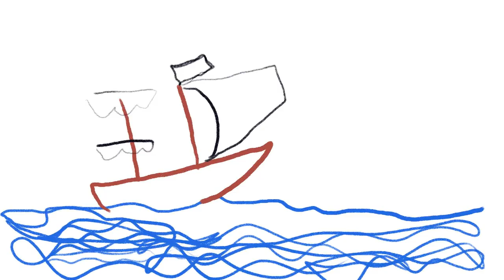Friends&Neighbors 1: online výstava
První výstava z cyklu Friends&Neighbors představuje výběr uměleckých projektů současných studentek a studentů AVU v kurátorském výběru Veroniky Čechové. Diváci mohou shlédnout na umělecká videa
Nela Britaňáková: Re-Enter The Plant
Martin Fischer: Imaginace / všechno vypadá takhle

Výstava se koná v rámci programu Galerie AVU. Program je podporován Magistrátem hl. m. Praha, Ministerstvem kultury, MČ Praha 7 a Akademií výtvarných umění v Praze